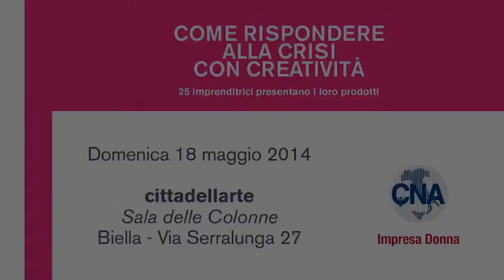CNA Biella Impresa Donna 2014 Mani@Fattura Preziosi d'arte